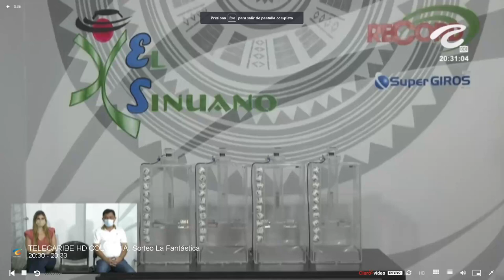EL SINUANO NOCHE Resultados DOMINGO 27 de febrero de 2022 ✅🥇🔥💰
Hola buenas noches, te presentamos los resultados de las loterías y chances en Colombia, vamos con el Resultados del Chance Sinuano noche del DOMINGO 27 de febrero de 2022.